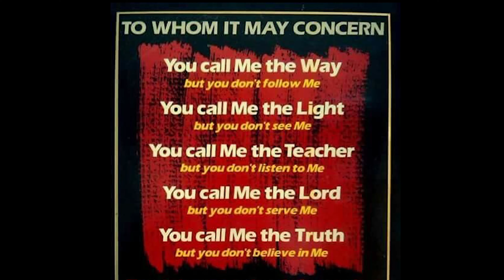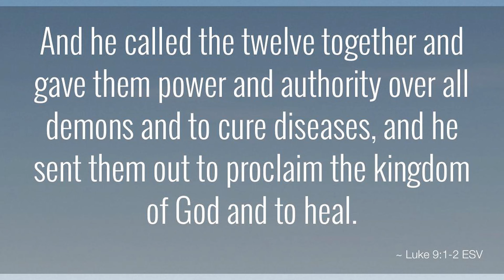Relationship Vs Religion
I'm not saying it's bad to be a religious person, I'm just saying where it really starts is giving your heart to the Lord and then gradually allowing Him to change your ways and desires over time. When you know Him and trust that His ways are best for your soul, your heart begins to truly desire following his commandments too.

SOCIAL MEDIA!

Dm or comment your questions and I’d love to respond in another video!